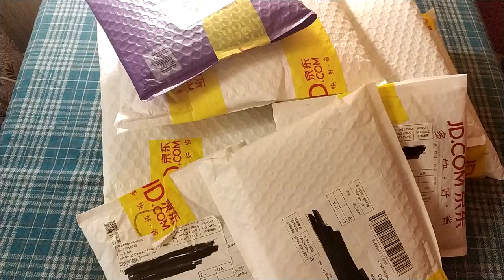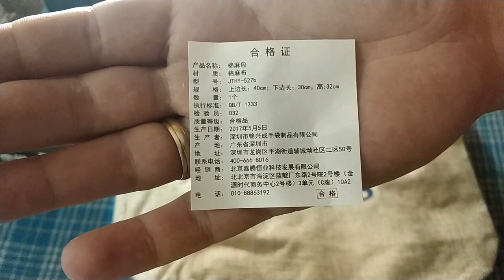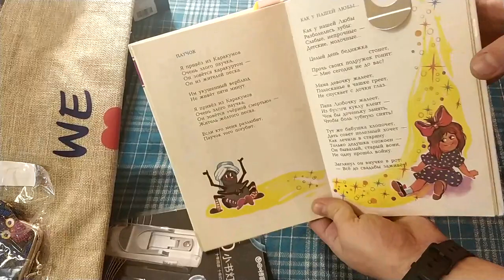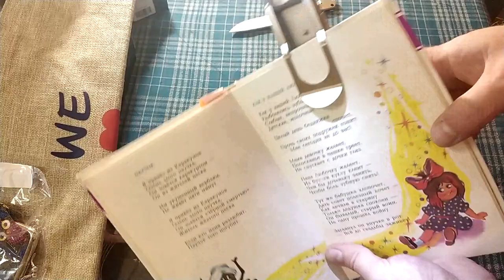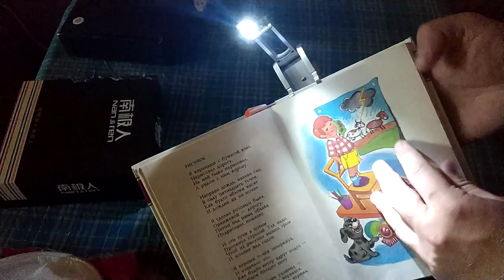Несколько интересных товаров из JD ZTD#448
. 🔥 В этом видео мы распаковали несколько интересных товаров из магазина JD.
Ссылки сразу на акции по которым покупал, цены сейчас могут быть другими, но акции на эти товары часто.